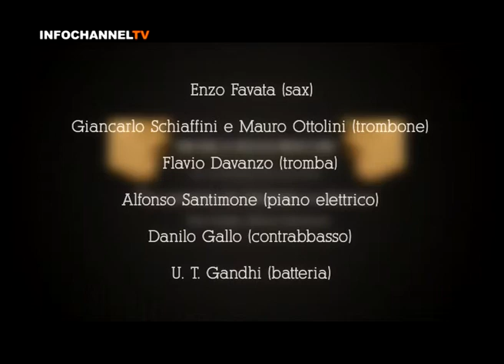Lo STRATEGA ENZO FAVATA / ALFONSO SANTIMONE ( OS CAMINOS DE GARIBALDI NA AMERICA)